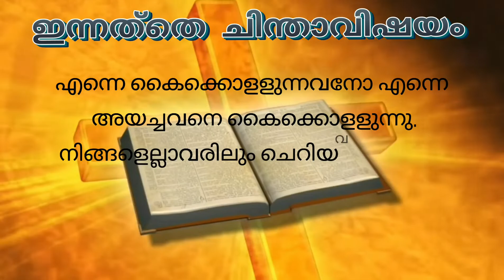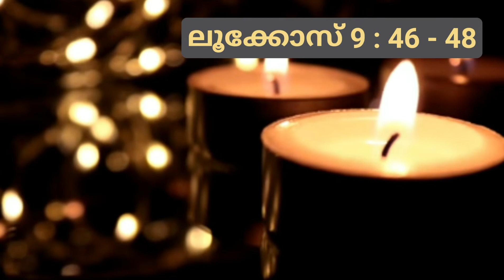വലിയ നോമ്പ്കാല ചിന്തകൾ 2022 | വിശുദ്ധ നോമ്പ് പതിനഞ്ചാം ദിവസം (14 മാർച്ച്‌ 2022)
ആത്മീയ പ്രഭാഷണം : Fr. ബിജു വർക്കി, കൊരട്ടി